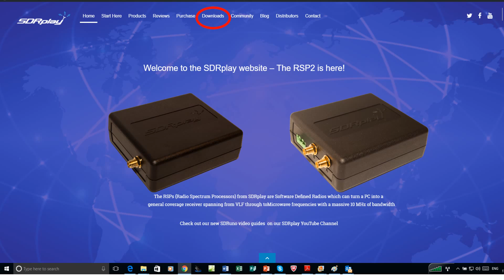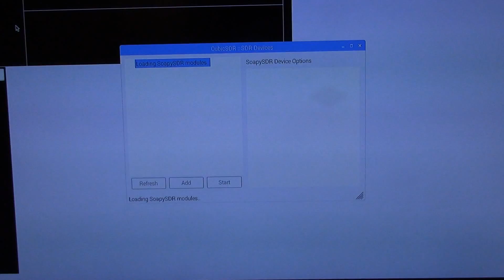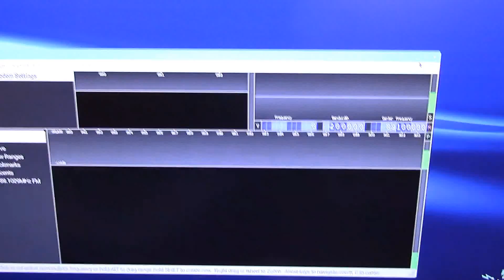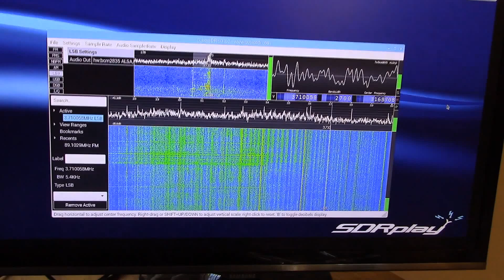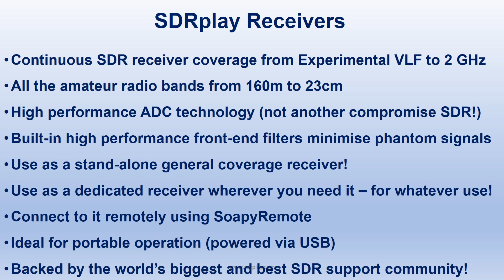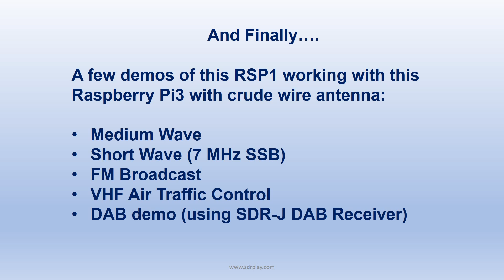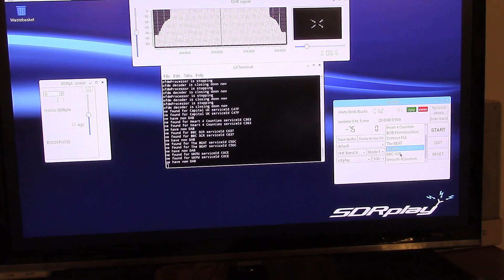SDRplay Raspberry Pi3 setup for RSP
Demonstrating how to set up an SDRplay RSP with a Raspberry Pi3

Items used in this demo:

Raspberry Pi3 with at least 8GB SD micro card
GorillaPi SupaVent Series V1 Raspberry Pi 3 & Raspberry Pi 2 Case Model B (and B+) & Fan + Heatsink Pack
SDRplay RSP1 SDR radio receiver
10m+ length of wire outdoor antenna (for short-wave and local VHF reception)
USB-B cable
HDMI Cable
USB Keyboard and Mouse
HDMI monitor with speakers
Access to the internet during setup

The April 7th 2018 updated dated link for downloading the SD card image instructions is - this version supports the new Model B+.

or see our list of distributors and resellers

Or buy your Raspberry Pi3 and SDRplay RSP together from RS Components (Google "RS Components SDRplay", or "RS Components Raspberry Pi")

Note: for those wanting to use other SBC devices, you might want to try out the Odroid-C2 as with full Gigabit Ethernet support - I could get 10 MHz bandwidth remotely using SoapyRemote to my PC pretty easily. Low CPU load as well. It does need some forced air cooling in our opinion